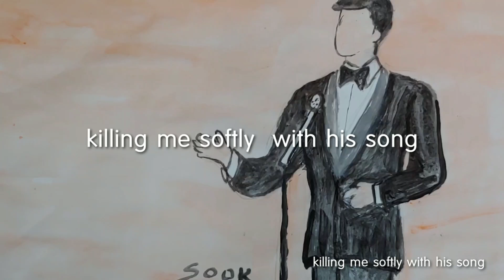killing me softly with his song ㅡRoberta Flack @